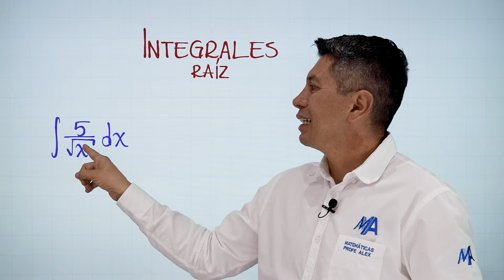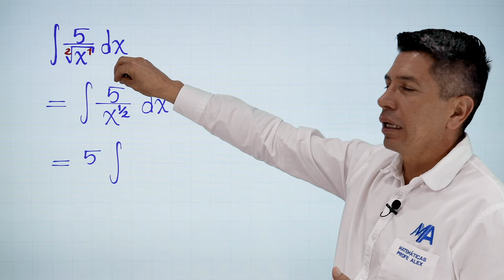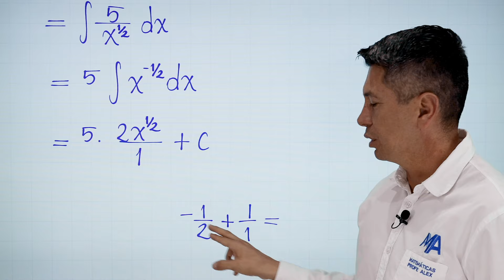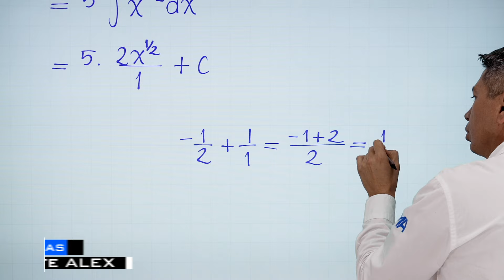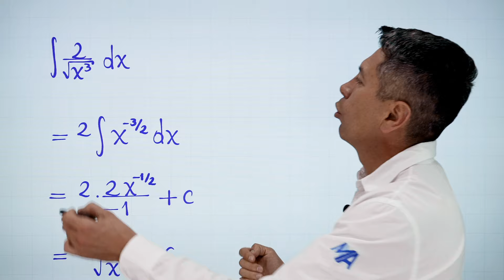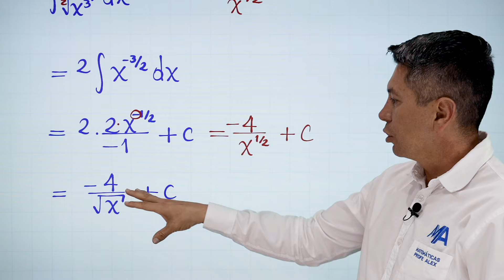Integral de una raíz | Ejemplo 3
Tercer ejemplo donde te explico cómo encontrar la integral de una raíz de cualquier índice, puede ser raíz cuadrada, cúbica, etc.

0:00 Saludo
0:10 Conceptos que debes saber
0:44 Solución del ejemplo
3:45 Ejercicio de practica
5:25 Despedida y videos recomendados